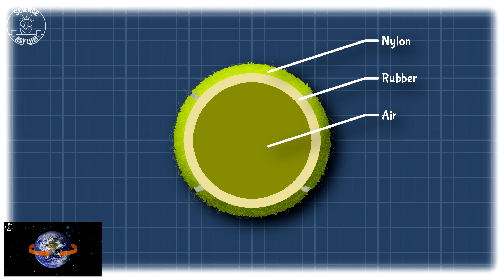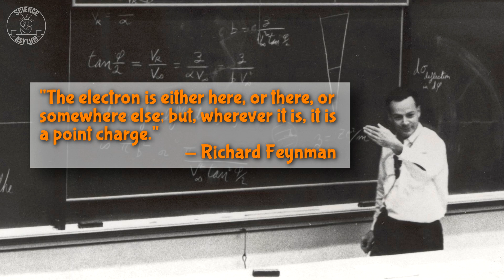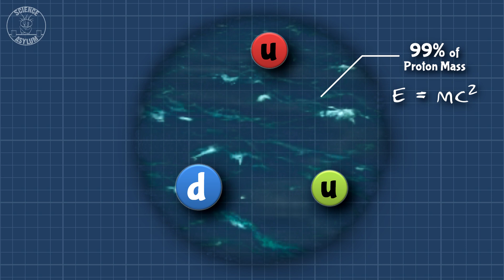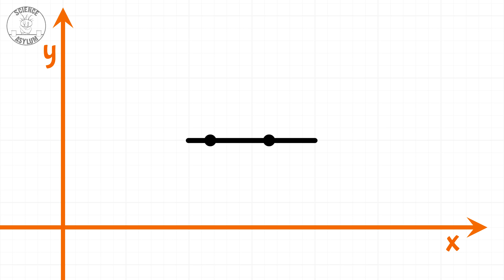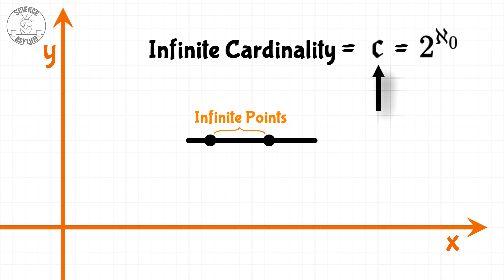Why Do We Have ANY Size AT ALL?!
In the last video, we looked at the biomechanics of why we're only a few feet (couple meters) tall. Now, we ask something much deeper: Why do we have any size at all? It calls into question the very nature of space itself and we're diving head first into the madness.
VIDEO ANNOTATIONS

IMAGE CREDITS